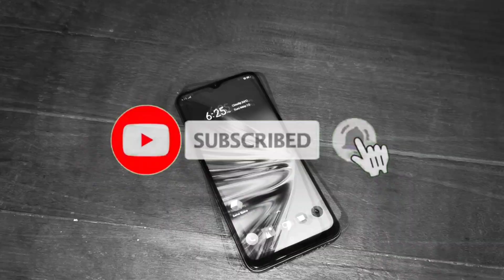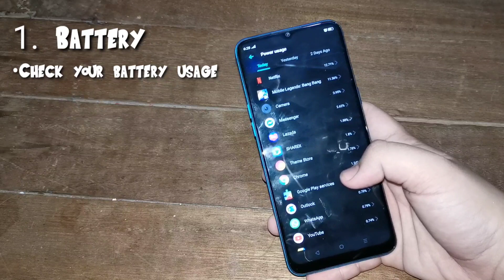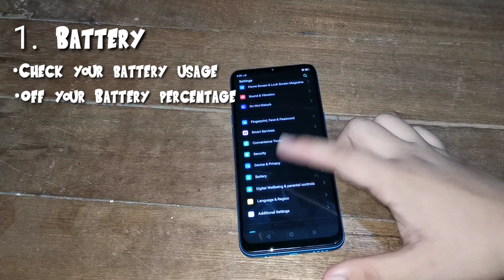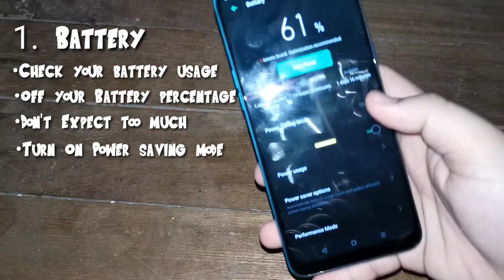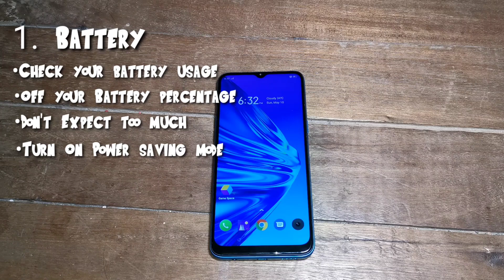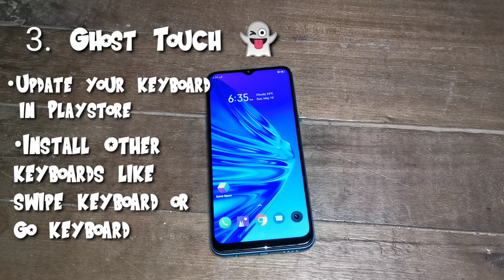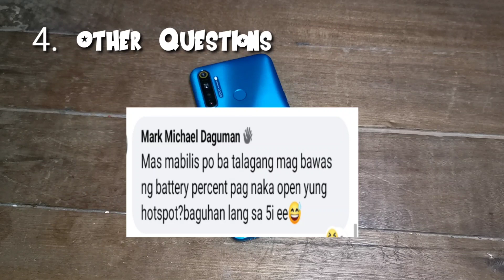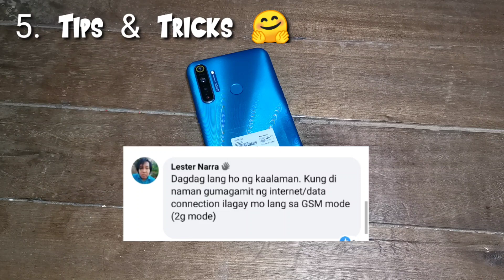REALME 5i Issues, Battery , Overheating & Ghost Touch Myth or Fact?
Magandang Araw sa inyo!
Sa video na ito ipapakita ko kung totoo or hindi ba ang mga issues na ito kay Realme 5i?

Madaming nakakexperience at napaparanoid sa battery , at heating issue DAW ng realme 5i

Equipments used on this video:

P20 Pro
Boya MM-01
Gorilla Pod

Realme 5i
Realme 5i Sulit
Realme 5i Issue